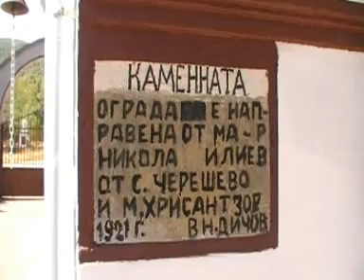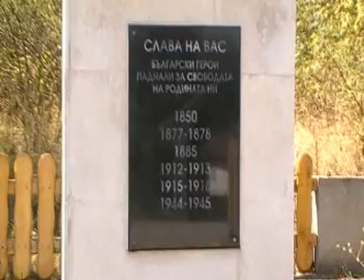РАКОВИШКИ МАНАСТИР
Разположен е под връх Черноглав в Западния Предбалкан на 4 километра северозападно от село Раковица, община Макреш, област Видин, почти на границата със Сърбия. Основан е през 10 – 11 век. След падането на България под османска власт запада. Възстановен е през 17 век от Св. Пимен Софийски. В края на 18 век е опожарен. През 1848 г. в манастира е открито първото светско педагогическо училище в Северозападна България по онова време. Това направил Петраки Шишманов от гр. Враца и тогавашният игумен на манастира отец Данаил.